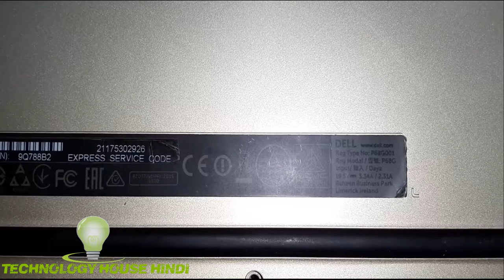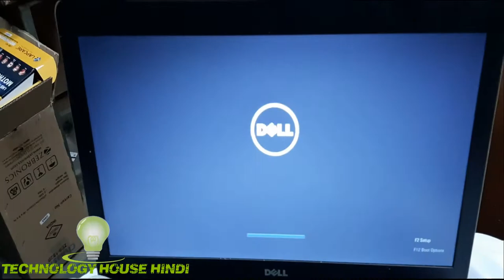dell vostro 14 5459 ssd upgrade ,Dell Vostro 15 ram Upgrade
128GB SSD

256GB SSD

4GB DDR4

8GB DDR4